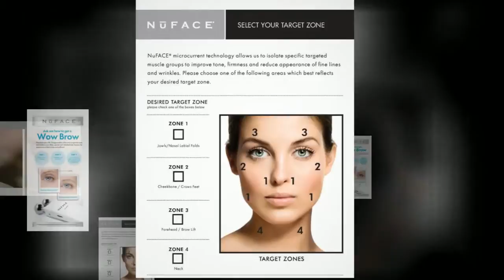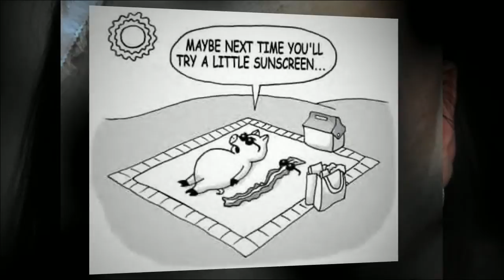Radiant Face & Body by Lilly Rivera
BridalGal Skin Center